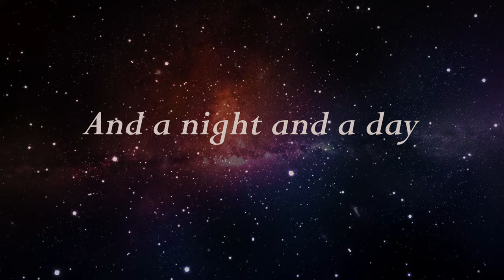St. Jimi Sebastian Cricket Club- Until We Meet Again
Filmed by Hernan Quintero and Alex Svensson (exept one shot time 1.09 by Edith Hoijar Wåhlin).Edit by Jimi Sebastian. Effects + animation by Mats Skoglund. Year 2021

Text:
You show yourself sometimes in my light gray sketched out dreams
we talk over everything , I ask why you had to go
did you find relief, did you ask your dad, are you watching from somewhere
did peace come tumbling back your way, but then I blurs into awake

So hold me, forever
I can still hear the sound
the sound of laughter on a quiet night, I’ll never
Until we meet on your side, let it go

Time grinds on regardless, we fall over and repeat
our lives on hills and streets with hopes, indifference and care
I find a path to you every night and by the morning it is gone
turned away and bleached into oblivion by day

That sound, bring me that sound, hold on just for a day
and a night and a day, and a day and a night
to keep you near until we meet again